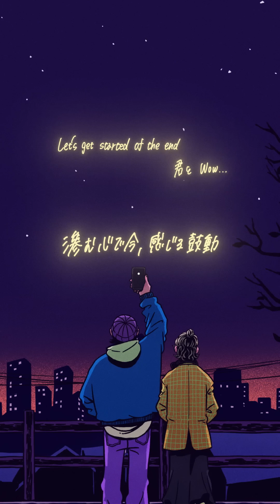三阪咲 - Singing for the night sky (Official Music Video)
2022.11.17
ニューデジタルシングル『Singing for the night sky』
配信中！

Singing for the night sky

作詞：Saki Misaka
作曲：Mayu Wakisaka, 福田貴史
編曲：Pablo

I’m tired of the world and myself
とりあえず息しているような Everyday
My body’s in the room 心はどこかへ
言葉にできない感情 何したいんだっけ？てさ

辛くなるEvery night 不安かき消すためCry
Let me breathe, I need a little はぁ...
この気持ちに Wonder to oneself
また弱い自分を知る
“What do you do with a broken heart?”
誰にも流されないわ

Let's get started of the end
君とWow...
滲む心で 今、感じる鼓動

君とWow...
もう囚われない I don’t need anything else

傷つくことにも慣れたの
でもこれ以上 I don’t wanna get hurt決めたの
I’m about to make a change それでも
変わらない毎日に I say “Don’t never ever bother me”

噛みしめるEveryday 光さす道Underway
この気持ちは I’ll never forget
また強い自分になれる
誰にも邪魔させないわ

Let’s get down stealing the show
君とWow...
駆け抜けていたい この1度きりのLife

君とWow...
ありのままでfly I don’t need anything else

終わらないStory まだI’m on my way
傷ついた過去は もう見なくていいよ
I believe in myself 輝くNew world

君とWow...

君とWow...

メジャーデビューデジタルEP 『I am ME』 配信中！
M1 『My Type』
M2 『Get Stronger』
M3 『DANNA』
M4 『Rollercoaster』